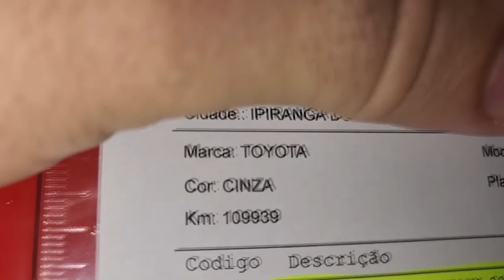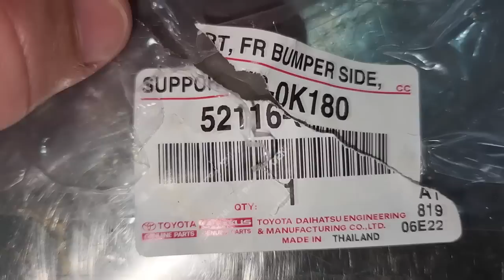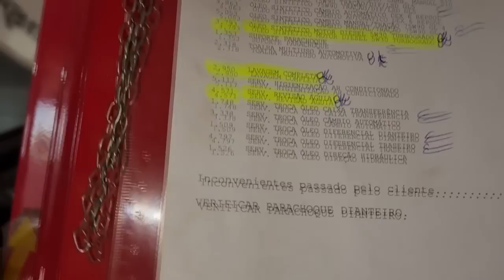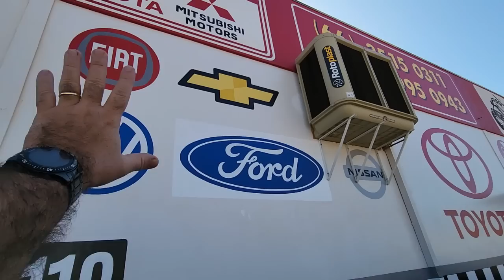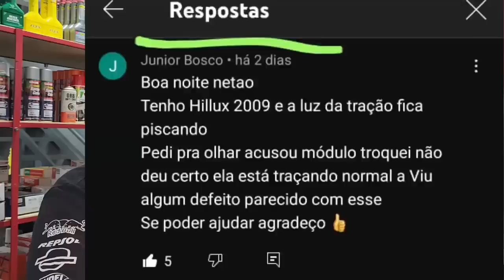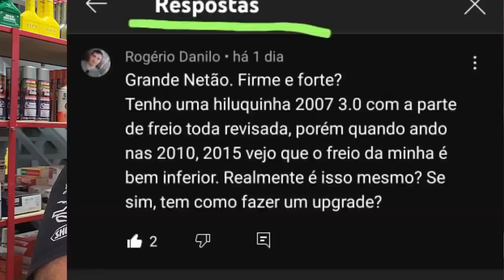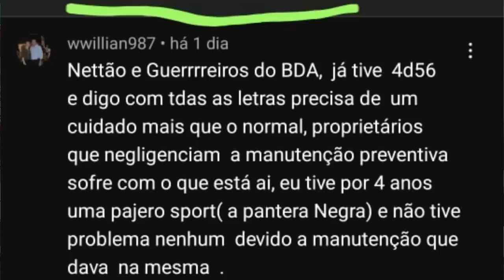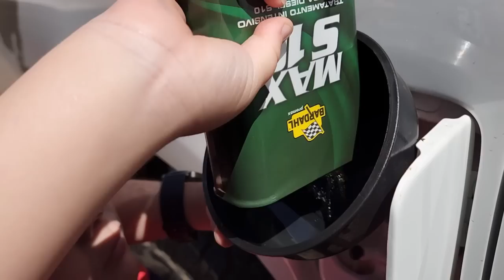EP. 853// Toyota HILUX Revisão BRUTAL Serviço FIXAR Para-choque Dianteiro! Pergunte MECÂNICO NETTÃO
Toyota HILUX de filho de Inscrito Realizando uma Revisão e mais o interessante Serviço de Fixar Para-choque Dianteiro!
Entenda como são os suportes de sustentação do parachoque!
E ainda tem mais! IMPERDÍVEL!

"embreagem s10"
"melhor mecânica"
"mecânica chevrolet"
"melhor marca óleo s10 5w30"
"como balancear"
"review s10"
"sw4 s10"
"militec funciona"
"serviços toyota"
"oficina toyota"
"o que é hilux garbosa"
"mecânica toyota"
"manutenção toyota"
"restauração hilux"
"hilux antiga"
"diesel 4x4"
"como montar motor diesel"
"diesel 4x4"
"embreagem s10"
"melhor mecânica"